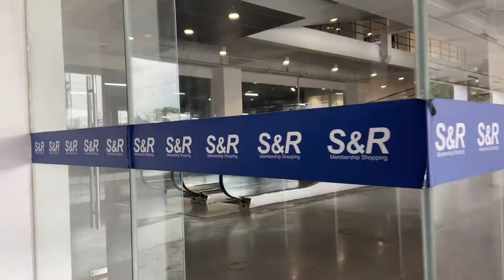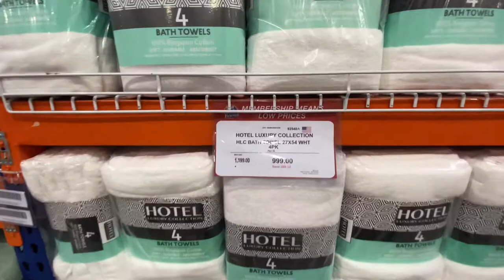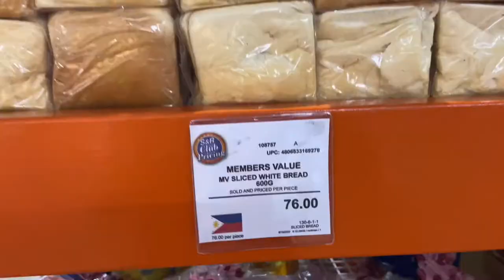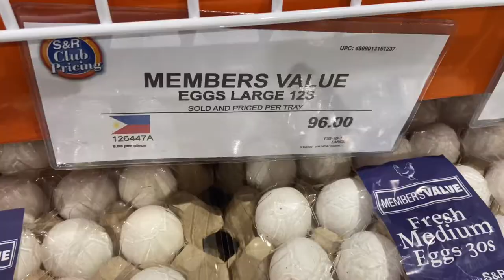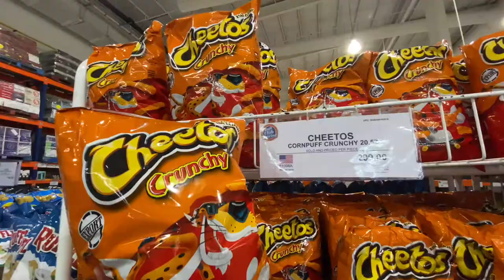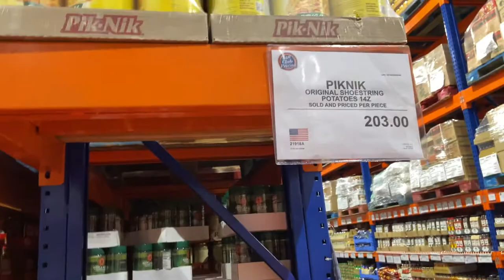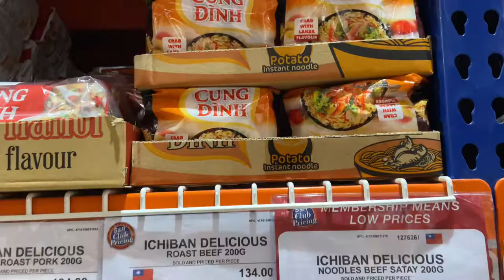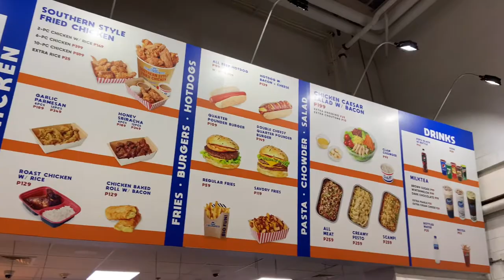Shopping at S&R Libis [Silent Vlog]